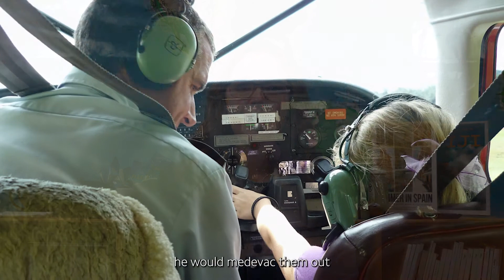GO Week 2022 | Ashley Douglas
Ashley shares about her time in Papua New Guinea as a missionary kid.